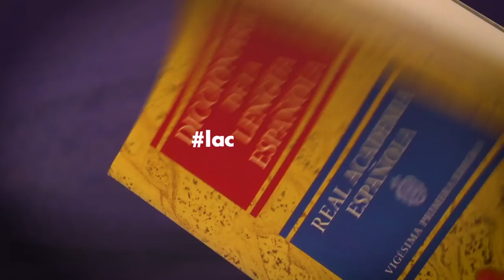COMUNICADO del colectivo ENTRAREMOS pidiendo la disolución de la RAE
La banda de señoras ha lanzado un comunicado exigiendo "la disolución inmediata de la RAE, la entrega incondicional de las letras y los signos de puntuación y que pidan perdón a las víctimas de la institución por perpetuar el uso machista de la lengua durante sus 300 años de historia".

Las integrantes del colectivo –lectoras, escritoras y mujeres que no se callan– amenazan con tomar a la fuerza las butacas que les corresponden si los académicos se resisten. "Si es necesario, lo haremos con vuestras propias armas: hablando más alto, ocupando más columnas, interrumpiendo vuestras conversaciones, ignorando vuestras opiniones", señalan en el vídeo que han difundido.

Una producción de Elephant Room Films para el Instituto 25M. Más información

¡Síguenos!